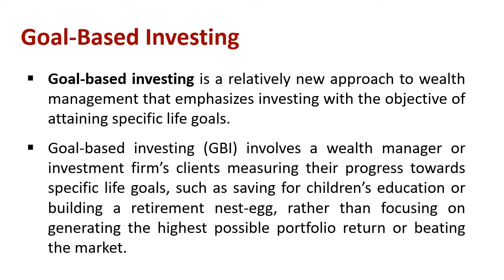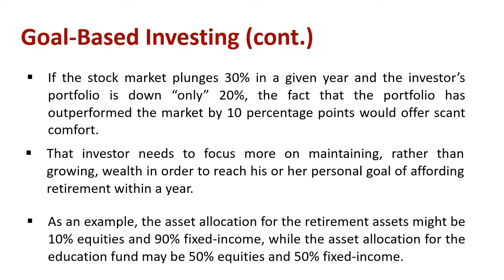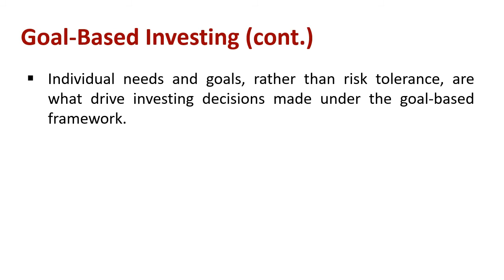Understanding Goal-Based Investing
Explain : Goal-Based Investing

Goal-based investing is a relatively new approach to wealth management that emphasizes investing with the objective of attaining specific life goals. Goal-based investing (GBI) involves a wealth manager or investment firm’s clients measuring their progress towards specific life goals, such as saving for children’s education or building a retirement nest-egg, rather than focusing on generating the highest possible portfolio return or beating the market.